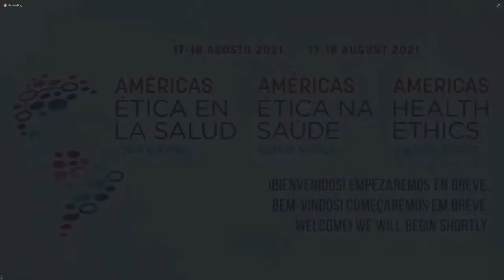IDB Perspectives: Fostering Ethics and Integrity in Health for Regional Prosperity, 18 August 2021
Opening Remarks

Mauricio Claver-Carone, President, Inter-American Development Bank
Introduced by Nacho Abia, Chief Executive Officer, Americas & Chief Operating Officer, Olympus Corporation & Board of Directors, The Advanced Medical Technology Association (AdvaMed)

Discussion on IDB Technical Cooperation to Promote Codes of Ethics

• Roberto de Michele, Principal Specialist, Modernization of the State, IDB
• Oscar Caipo, President, La Confederación Nacional de Instituciones Empresariales Privadas (CONFIEP), Peru & Co-Chair, Transparency and Regulatory Working Group, Americas Business Dialogue